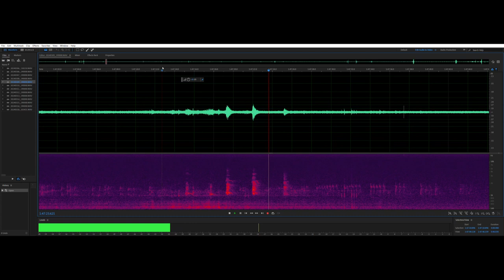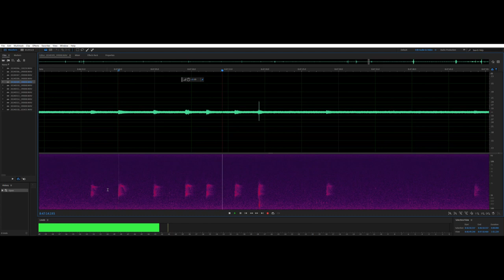Red fox (Vulpes vulpes) recorded with AudioMoth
file ID: 20240309_190000

field recorder AudioMoth v1.2.0